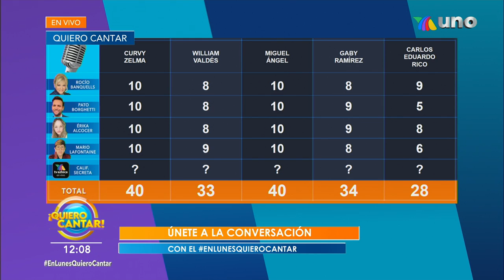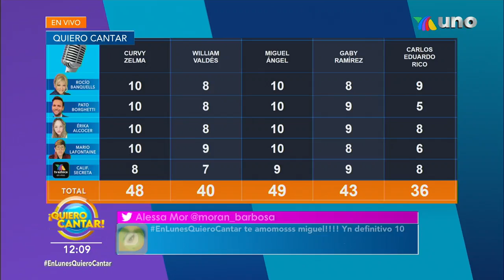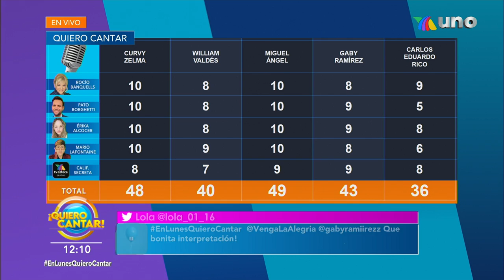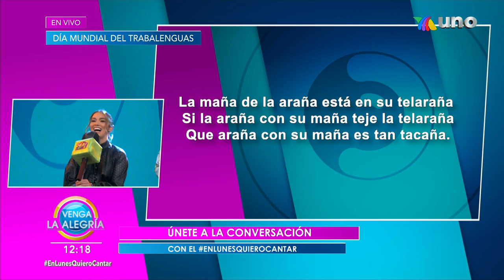¡Paulina Rubio EN EXCLUSIVA para VLA! | Programa 08 noviembre 2021 PARTE 2 | Venga La Alegría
Inició una semana nueva en Quiero Cantar y hubo muchas sorpresas con el botón rojo; y Los Destrampados nos pusieron a festejar el día del trabalenguas.